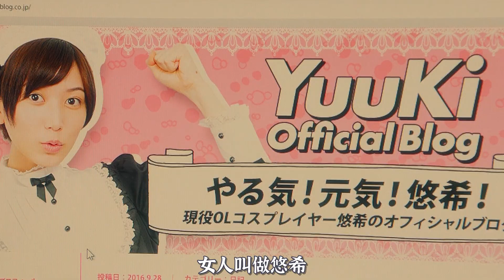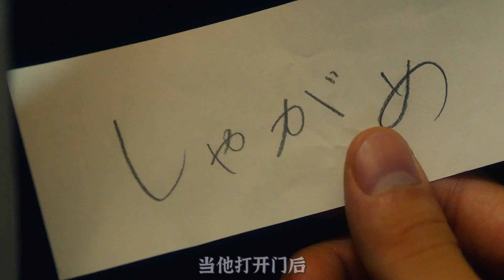【电影解说】拥有能看见灵魂的能力，你会对此害怕吗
女孩能看见逝去之人的灵魂，运用此能力帮助了许多对世留恋之人《洗屋》